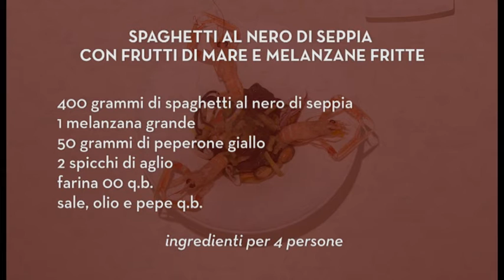Spaghetti al nero di seppia con frutti di mare e melanzane fritte